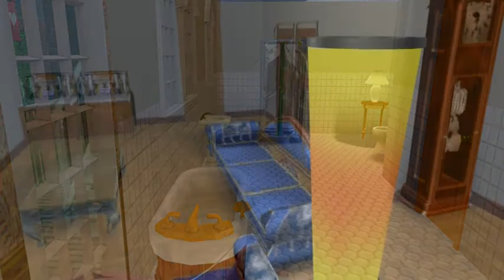Town Hall La Trio